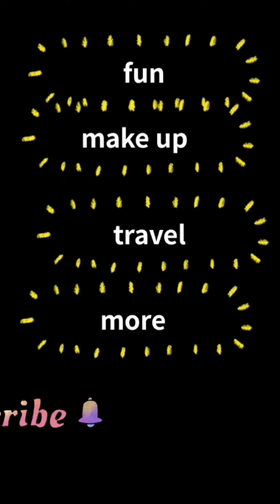ਤੀਆਂ ਸਾਉਣ ਦੇ ਮਹੀਨੇ ਦਾ ਤਿਓਹਾਰ ਤੀਆਂ ਧਨੌਲਾ ਬੰਗੇਹਰ ਪੱਤੀ ਵਿੱਚ